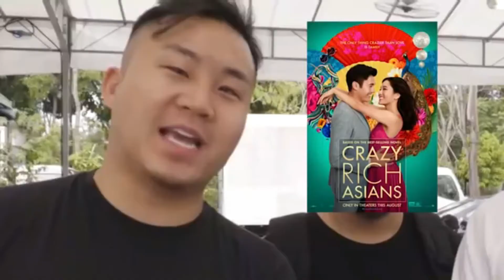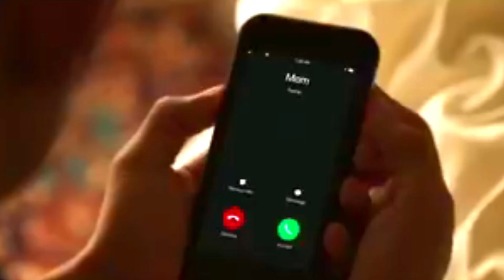Recap Movie Set of Crazy Rich Asians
You will share in the experience of being on a movie set.  Crazy Rich Asians still streaming and a great movie. Today we are promoting the Fung Bros.